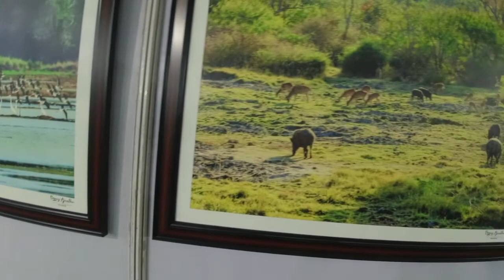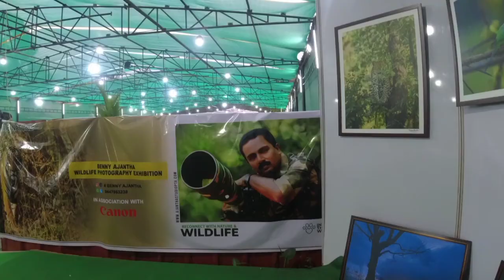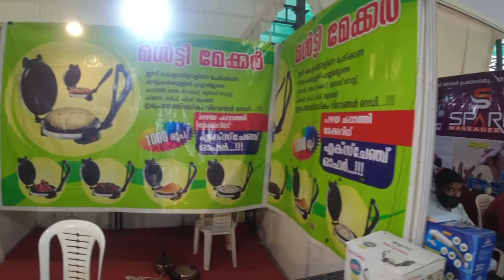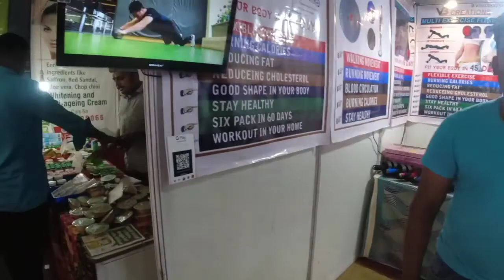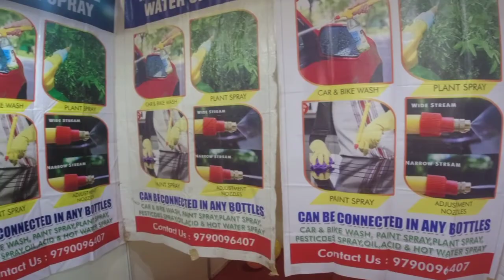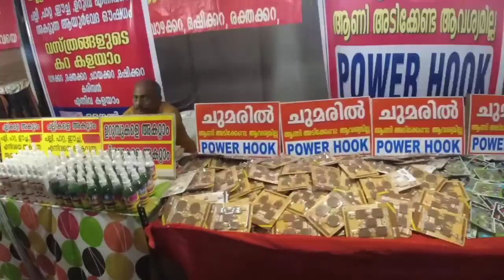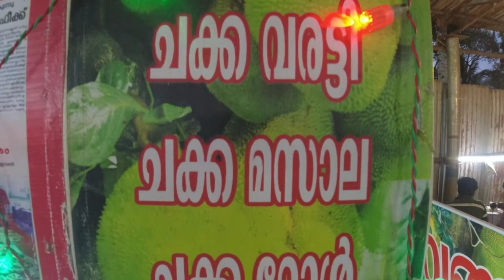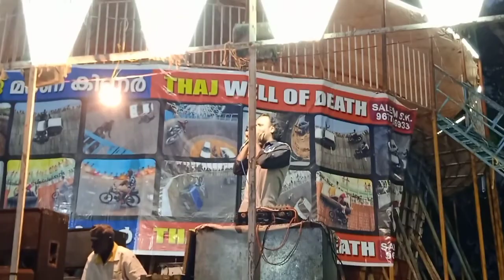തേക്കടി പുഷ്പമേള 2022